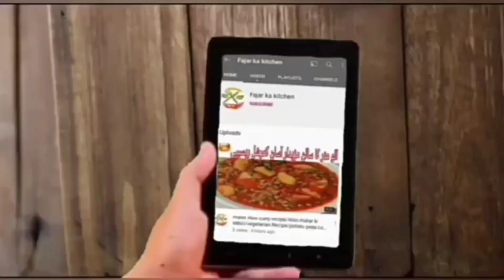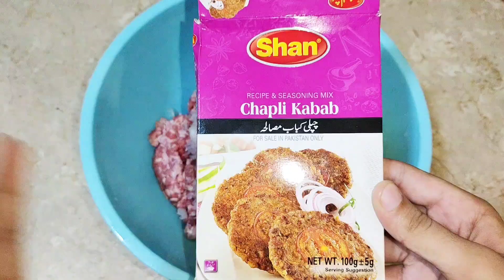Peshawari Chapli Kabab Recipe | پشاوری چپلی کباب بنانے کا طریقہ | Beef Kabab Recipe